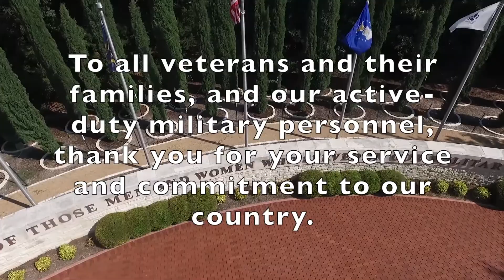Veterans Memorial Plaza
Georgetown - Williamson County Veterans Memorial Plaza